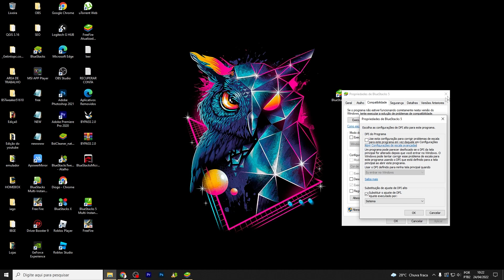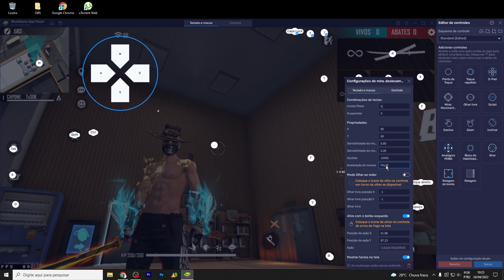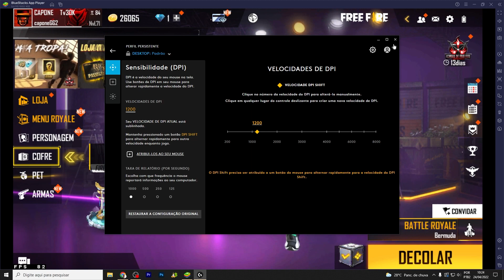✅ BLUESTACKS 5 FREE FIRE SETTINGS HEADSHORT ✅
✅ BLUESTACKS 5 FREE FIRE SETTINGS ✅

bluestacks 5,
bluestacks 5 gameplay,
bluestacks 5 root,
bluestacks 5 download,
bluestacks 5 awm macro,
como actualizar a bluestacks 5,
a melhor sensi para bluestacks 5,
bluestacks 5 a 90 fps,
a melhor sensibilidade para bluestacks 5,
bluestacks 5 best headshot settings,